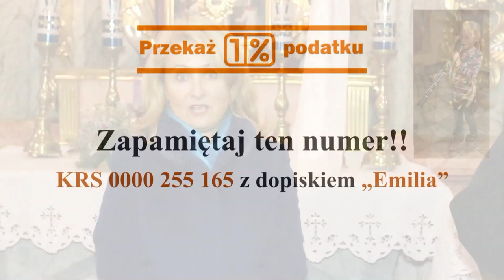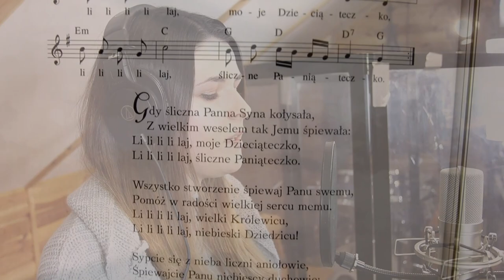Gramy dla Emilki - Orkiestra Dęta OSP Stara Wieś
,, Człowiek jest wielki nie przez to co posiada, lecz przez to, kim jest. Nie przez to, co ma, lecz przez to  czym dzieli się z innymi’’ św Jan Paweł II
Emilka wstąpiła w nasze szeregi niedawno, jednak choroba pokrzyżowała jej plany. Pragniemy Państwa zachęcić do wsparcia w leczeniu Emilki.
Przekaż 1% podatku dla Emilki
KRS 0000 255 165 z dopiskiem ,, Emilia"
Darowiznę można również przekazać na subkonto Emilki:
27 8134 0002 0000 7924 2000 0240

,,Gdy Śliczna Panna" - aranżacja muzyka naszej orkiestry.
Dźwięk - Grzybowski Folk Studio
Produkcja - FotoSylwek